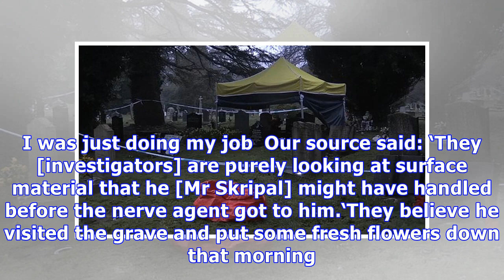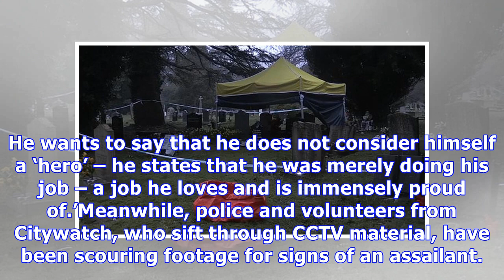Fears Russian spy was poisoned by bouquet of flowers